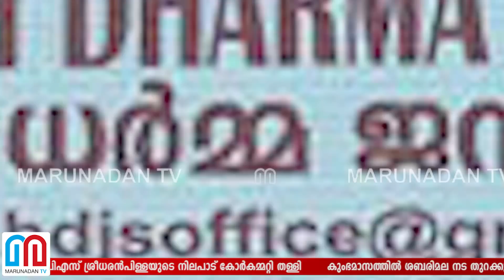സര്‍ക്കാരിന് കെ സുരേന്ദ്രന്റെ മുന്നറിയിപ്പ് l k surendran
കുംഭമാസത്തില്‍ ശബരിമല നട തുറക്കുമ്പോള്‍ ആചാരലംഘനം
ഉണ്ടായാല്‍ ബിജെപി പല്ലും നഖവും ഉപയോഗിച്ച് എതിര്‍ക്കുമെന്ന്
പാര്‍ടി സംസ്ഥാന ജനറല്‍ സെക്രട്ടറി കെ സുരേന്ദ്രന്‍. ബിഡിജെഎസിന്
ആറ് സീറ്റുകള്‍ നല്‍കണമെന്ന ബിജെപി സംസ്ഥാന അധ്യക്ഷന്‍ അഡ്വ.പിഎസ്
ശ്രീധരന്‍പിള്ളയുടെ നിലപാട് കോര്‍കമ്മറ്റി തള്ളി